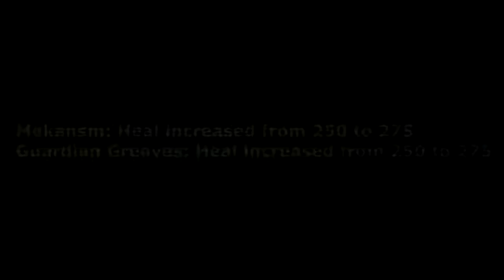[Dota 2] NEW 7.19b PATCH Update ALL Important Changes